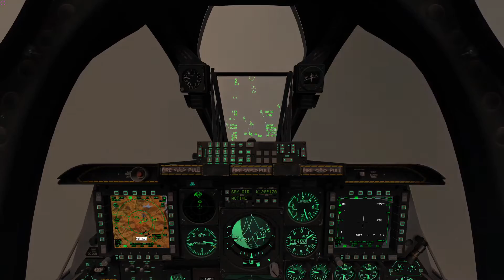[DCS 1.5] 2 ship CAS and formation landing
DCS World 1.5 multiplayer, this is not a real time recording, but a track replay.